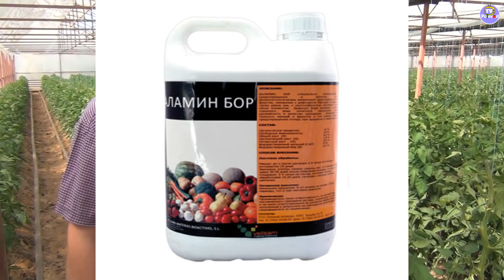Первые плоды на томатах. Программа питания удобрениями для помидоров (28-08-2018)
Первые плоды на томатах в теплице на летне-осенний оборот. Программа питания удобрениями для помидоров